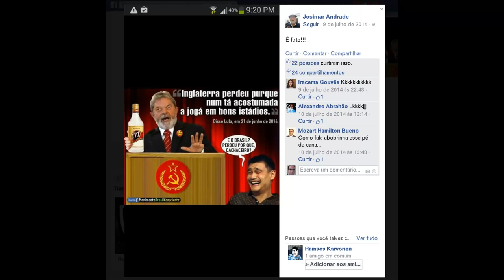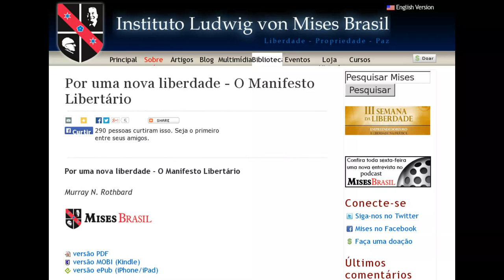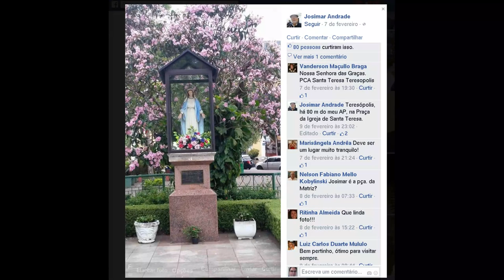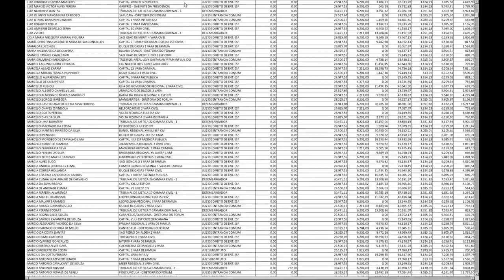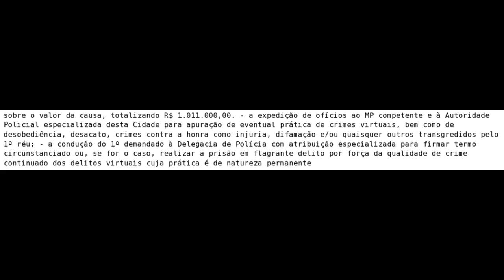A hipocrisia de um juiz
O juiz Josimar de Miranda Andrade da 20ª Vara Cível do RJ não pratica o que prega, além de ser um dos inúmeros exemplos de como ter uma vida mansa às custas de roubo ("imposto"):
Endereço: Av. Presidente Vargas   2555   3º Pav. 304/313/322
Bairro:  Cidade Nova
Cidade:  Rio de Janeiro

Murray Rothbard - Liberdade de Expressão (o que esse juiz deveria ver para entender o que é liberdade de expressão)

Alguns livros sugeridos:
Defendendo o Indefensável

Dois pesos, duas medidas...